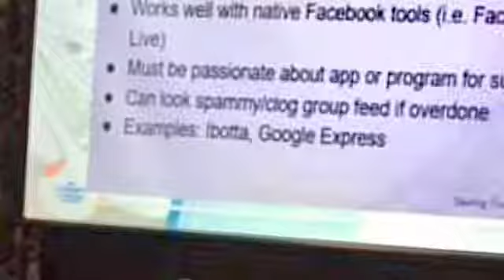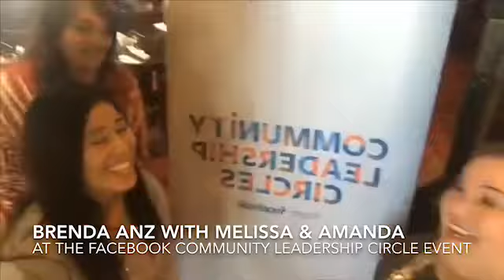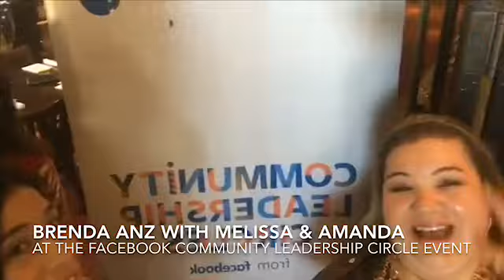Brenda Anz speaker @ Facebook Community Leadership Circle Event.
Brenda Anz, CEO of SavingOurWay.com, had the pleasure Working with Facebook Community Leadership Circle , CLC San Antonio teaching our members and giving them informative information on how to make real cash money Monetizing their Facebook groups. Working directly with FB CLC keeps us in the know of all upcoming features Facebook brings forth.

If you would like more info on having Brenda Anz as a guest speaker to help you understand how FB Can Work for You please email